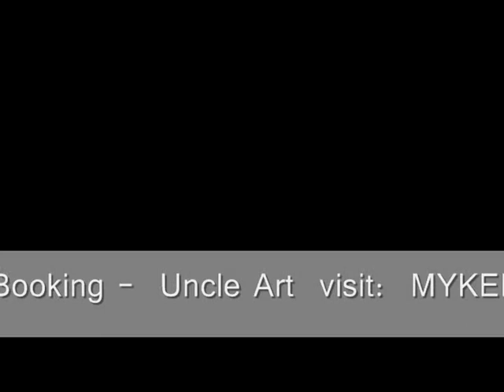MYKEL COLEMAN is "Uncle ART" - Comedy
Uncle Art is a 77 year old Blues Loving Owner of Uncle Art Cabaret.  He's halariously dressing and stuck back in the 50's.  Everything he does is from the 50's his walk, talk, and most of all his wardrobe.  Created by Mykel Coleman, Uncle Art is gaining quite a following.  Check out "Oh Buddy, Buddy, Buddy"  who know maybe Uncle Art will move in the same Neighborhood as Mr. Brown.